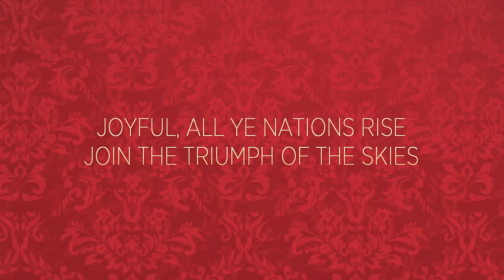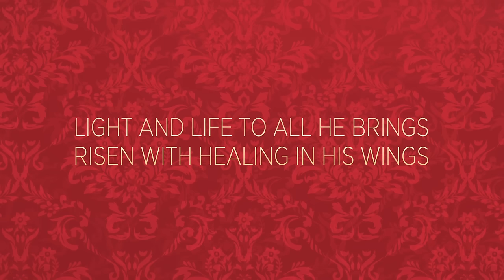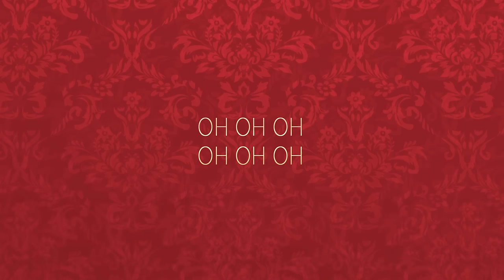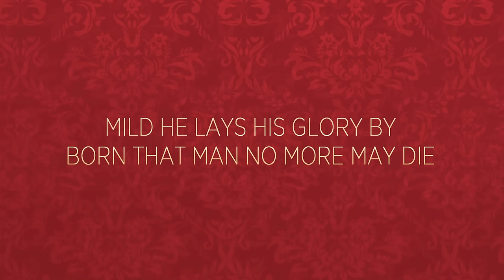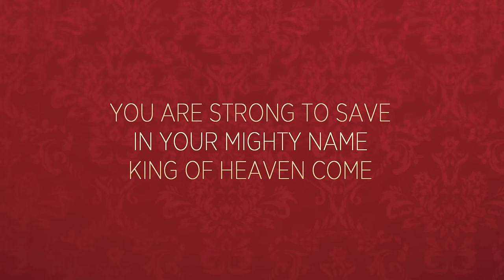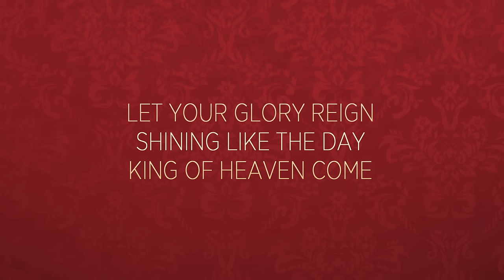Hark The Herald Angels Sing / King Of Heaven (Lyric Video) - Paul Baloche [Official]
Verse:
When I feel the cold of winter
And this cloak of sadness
I need You
All the evil things that shake me
All the words that break me

Chorus:
Over the mountains
Over the sea
Here You come running
My Lover to me

Verse:
Do not hide me from Your presence
Pull me from these shadows
I need You
Beauty wrap Your arms around me
Sing Your song of kindness

Bridge:
Oh through the valleys
Through the dark of night
To hold me until it’s light

Refrain:
I’ll come running
Hark The Herald Angels Sing / King of Heaven
Paul Baloche
Album: Christmas Worship

Lyric

Chorus:
King of heaven come down
King of heaven come now
Let your glory reign
Shining like the day
King of heaven come

King of heaven rise up
Who can stand against us
You are strong to save
In Your mighty name

Verse:
Christ by highest heav'n adored
Offspring of a virgin's womb

CCLI: 7002100

Hark The Herald Angels Sing: Charles Wesley & Felix Mendelssohn

King Of Heaven: Paul Baloche & Jason Ingram
& Sony/ATV Music Publishing LLC/West Main Music/Windsor Music/SESAC CCLI # 55997804